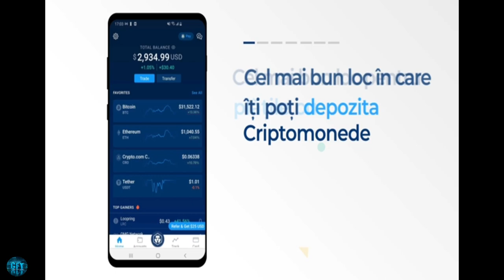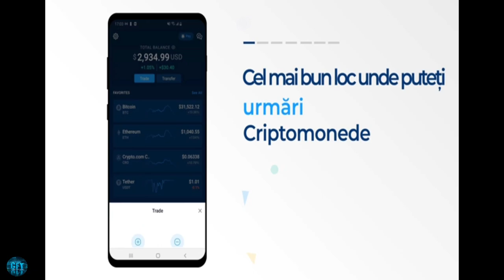Real Boxing 2 New Tournament BOSS Fight Simulator Boxing Gameplay